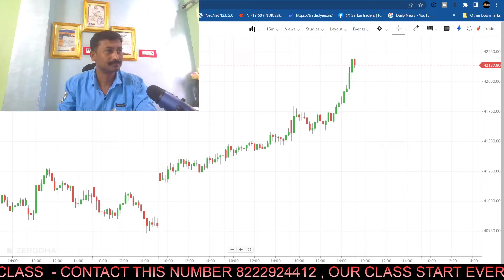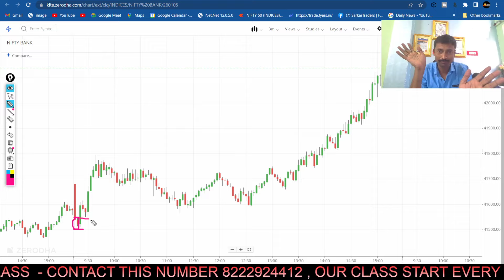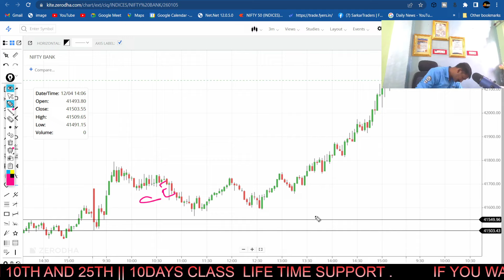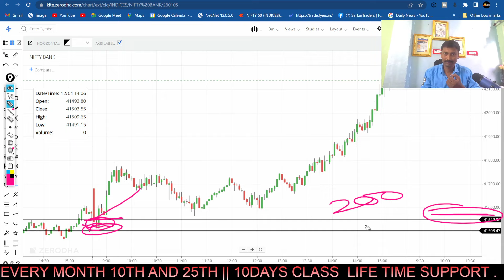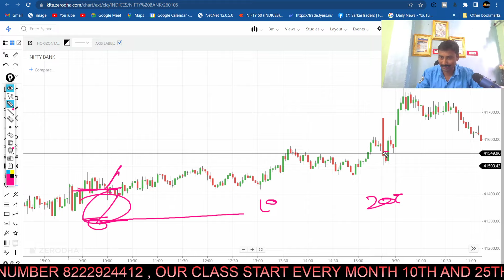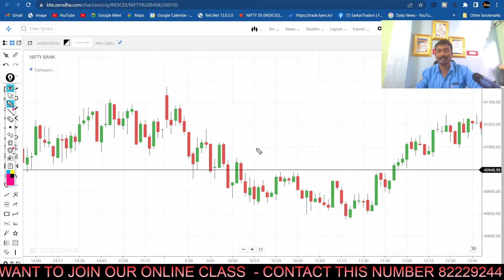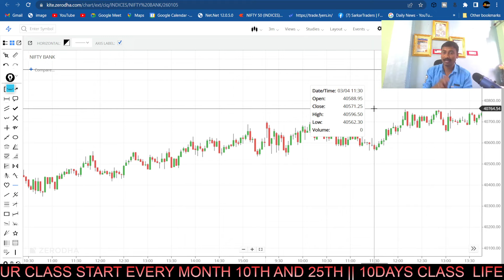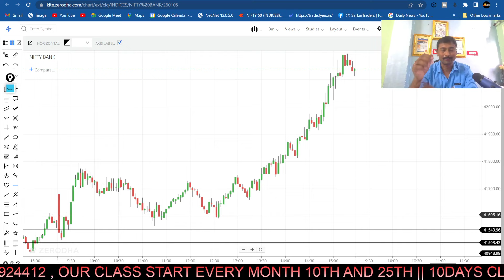BANKNIFTY 3 MINUTES STRATEGY | BEST BANKNIFTY STRATEGY